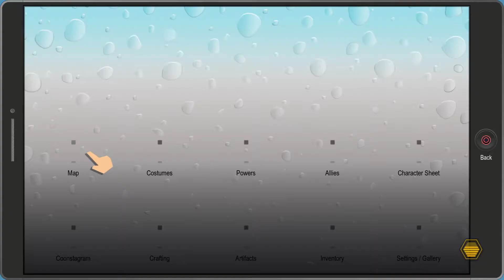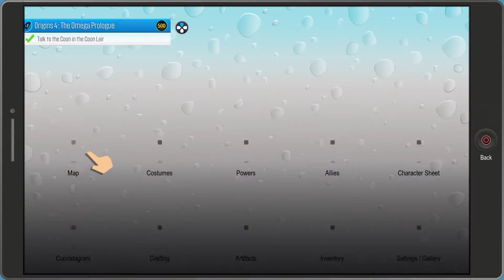South Park: The Fractured But Whole | Part 13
➡Social Media⬅

                           ➡Gaming⬅

PSN ➡ Therealkingwil24